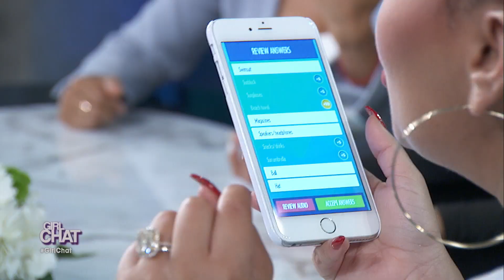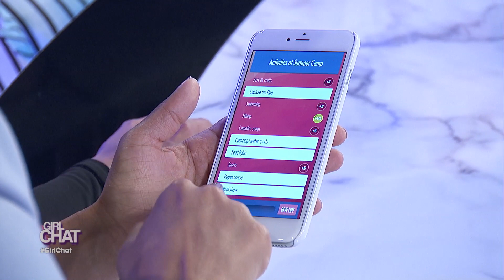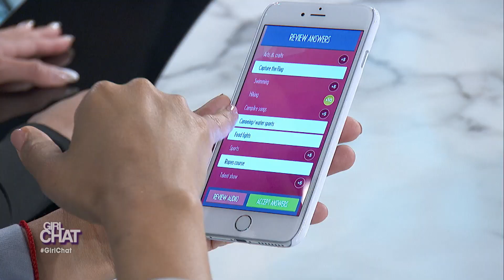WEB EXCLUSIVE: Loni & Adrienne Square Off Against Tamera & Jeannie!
Play along with us at home in an exciting game of Shoutrageous, and make sure you download it from the App Store or Google Play, for FREE!